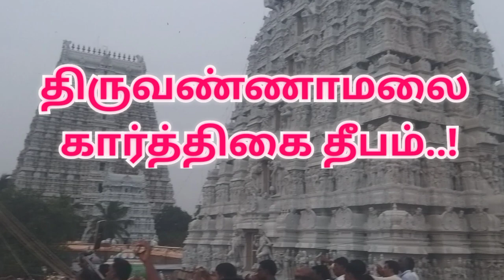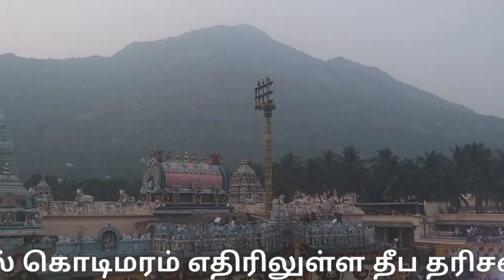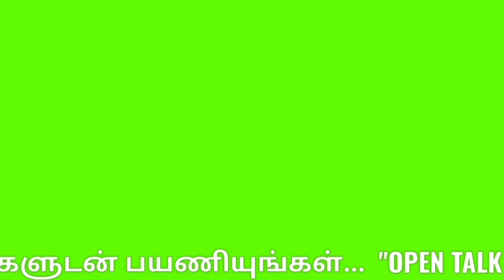திருவண்ணாமலை கார்த்திகை மகா தீபம் |Tiruvannamalai Karthigai deepam |Thiruvannamalai hills deepam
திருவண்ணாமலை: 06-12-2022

2668 அடி உயர மலையில் ஜோதியாய் ஜொலிக்கும் மகாதீபம்..!

திருவண்ணாமலை, அருணாசலேஸ்வரர் கோவிலில், கார்த்திகை தீப திருவிழா கடந்த 27ம் தேதி கொடியேற்றத்துடன் துவங்கி வெகு விமர்சியாக நடைபெற்று வருகிறது.

 விழாவின் முக்கிய நிகழ்வான கார்த்திகை தீப திருவிழாவில் இன்று அதிகாலை 4:00 - மணிக்கு, கோவில் கருவறை எதிரில் பரணி தீபம் ஏற்றப்பட்டது. பின்னர் மாலை 6:00 மணிக்கு...  2,668 அடி உயர அண்ணாமலையார் மலை உச்சியில் மஹா தீபம் ஏற்றப்பட்டது. இதை முன்னிட்டு கோவில் கொடிமரம் எதிரிலுள்ள தீப தரிசன மண்டபத்தில் பஞ்ச மூர்த்திகள் எழுந்தருளி பக்தர்களுக்கு காட்சி அளித்தனர்...!

ஆண்டிற்கு ஒரு நிமிடம் மட்டுமே காட்சி அளிக்கும் அர்த்தநாரீஸ்வரர்..! ஆனந்த தாண்டவம்..! மற்றும் மஹா தீப தரிசனம்..! இதை மூன்றும் ஒ‍ரு சேர காண்பவர்களுக்கு 21 தலைமுறைக்கு முக்தி கிடைக்கும் என்பது  பக்தர்களின் நம்பிக்கை..! இந்த அரிய காட்சியை காண இரண்டு வருடங்களுக்குப் பிறகு லட்சக்கணக்கான பக்தர்கள் திருவண்ணாமலையில் குவிந்தனர்..!

திருவண்ணாமலையில் இன்று ஏற்றப்பட்ட தீபம் 11 நாட்கள் எரியும். நாள் ஒன்றுக்கு 650 கிலோ நெய் பயன்படுத்தப்பட உள்ளது என்பதும், தீபம் ஏற்றப்படும் கொப்பரை செம்பினால் செய்யப்பட்டது.

மஹாதீபத்திற்காக 4,500 கிலோ ஆவின் நெய் மற்றும் 1,150 மீட்டர் காடா துணியால் செய்யப்பட்ட திரி மற்றும் மஹா தீபம் ஏற்றப்பட்ட  கொப்பரை  ஐந்தரை அடி உயரம் கொண்டதாகும்...!